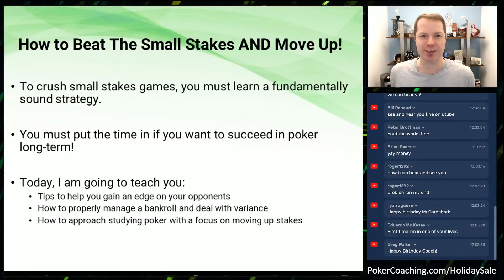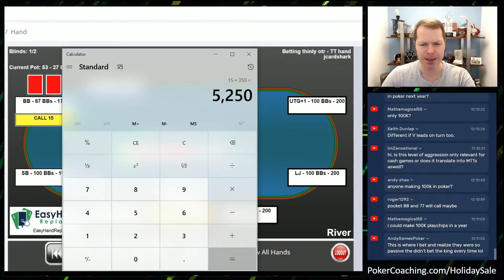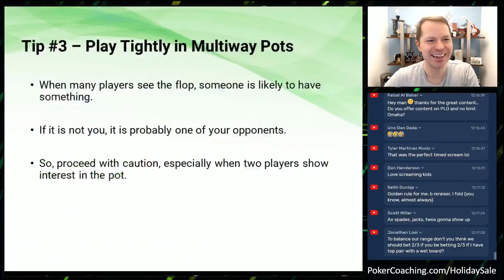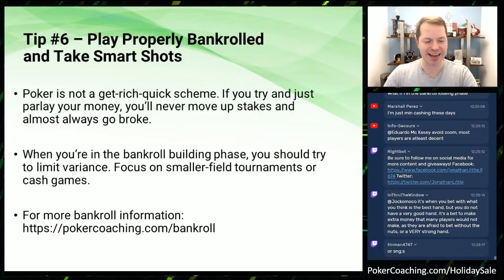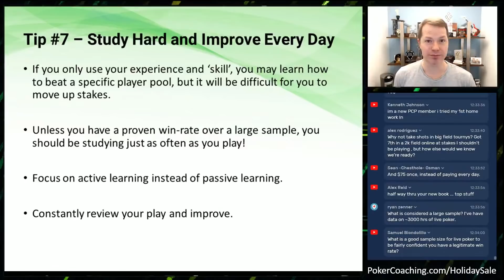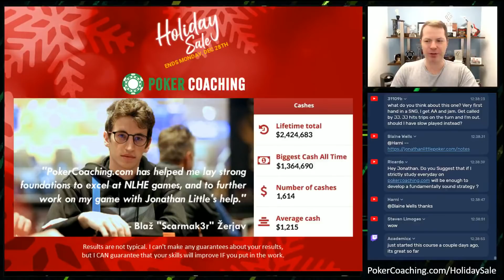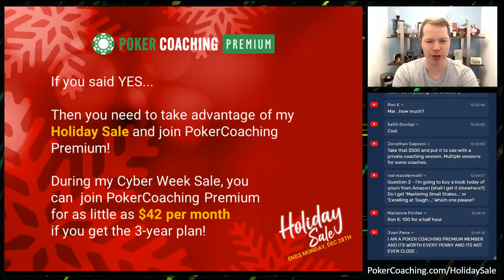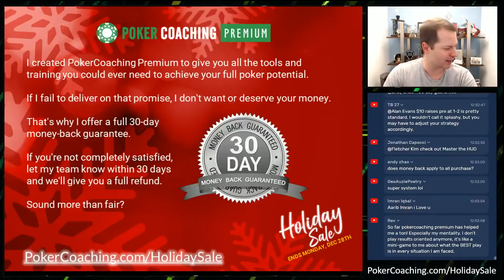How to Beat Small Stakes Poker AND Move UP!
To take your game to the next level, join Pokercoaching during the Holiday Sale

In this live webinar, I go over:
Tips to help you gain an edge on your opponents
How to properly manage a bankroll and deal with variance
How to approach studying poker with a focus on moving up stakes

POKER COACHING:

PokerCoaching.com has grown and now offers top-level coaching from myself, Faraz Jaka, James Romero, Bert Stevens, Jonathan Jaffe, Matt Afflect, Tristan Wade, Michael Acevedo, Lexy Gavin, Brad Wilson, Alex Fitzgerald, Tommy Angelo & Evan Jarvis.